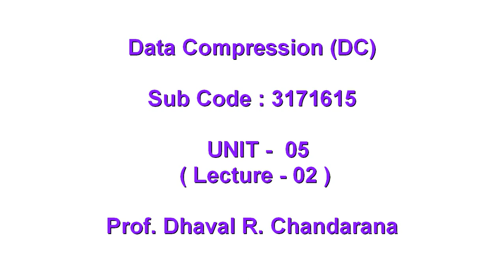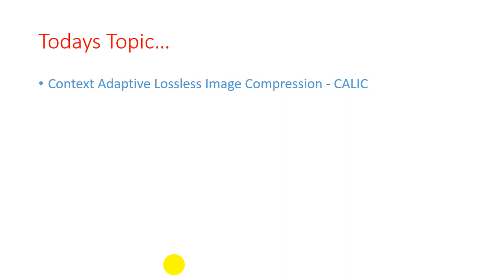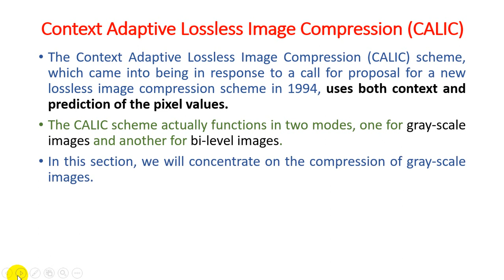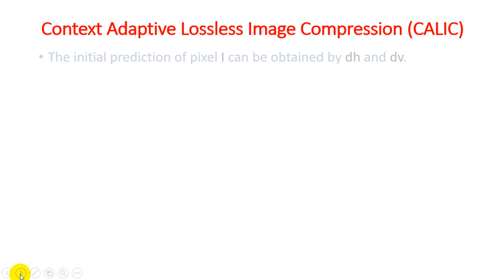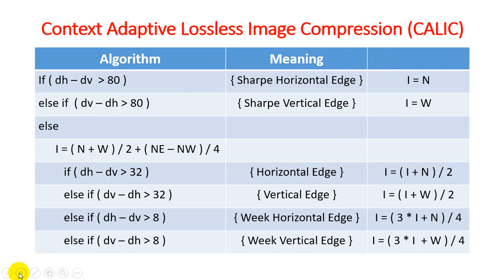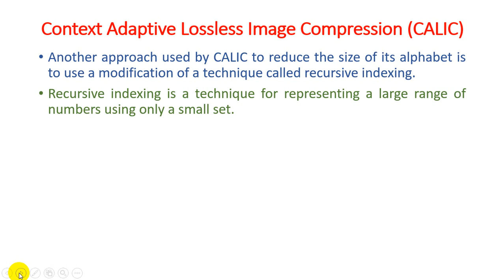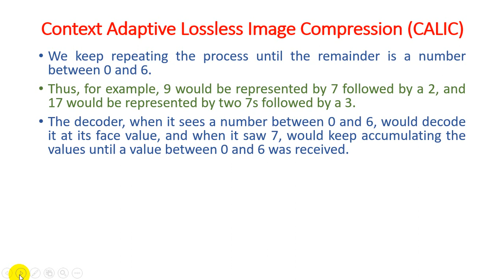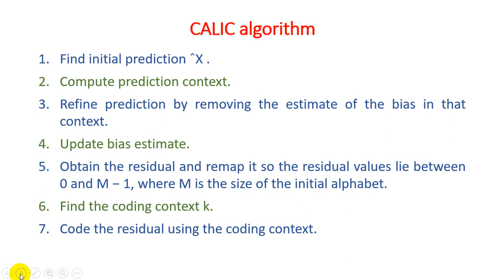Unit - 5 - Lecture 02 Context Adaptive Lossless Image Compression(CALIC)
Context Adaptive Lossless Image Compression (CALIC)
The Context Adaptive Lossless Image Compression (CALIC) scheme, which came into being in response to a call for proposal for a new lossless image compression scheme in 1994, uses both context and prediction of the pixel values.
The CALIC scheme actually functions in two modes, one for gray-scale images and another for bi-level images.
In this section, we will concentrate on the compression of gray-scale images.